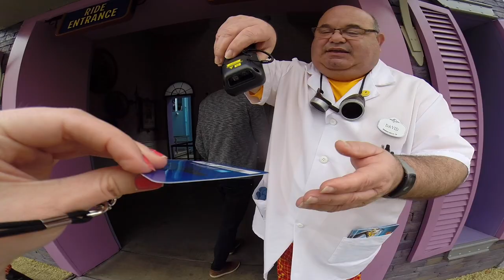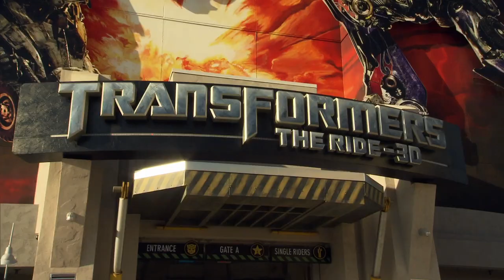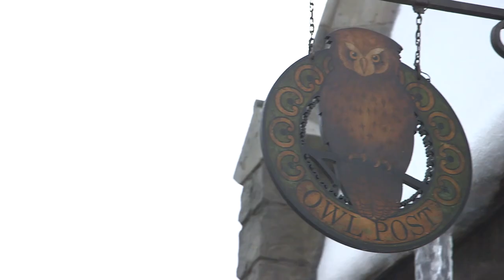7 Amazing attractions at Universal Studios Hollywood | VIP Tour Vlog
Join Georgia and Luke as they visit almost every attraction at Universal Studios Hollywood in California! They share their advice on the best rides and walk you around attractions like Despicable Me Minion Mayhem, Revenge of the Mummy℠ – The Ride, The Simpsons Ride™, Transformers™: The Ride-3D, The Walking Dead, Studio Tour, The Wizarding World of Harry Potter™, King Kong 360 3-D, so you can have an idea about how a VIP Tour is like.

For more info and tickets for Universal Studios Hollywood,